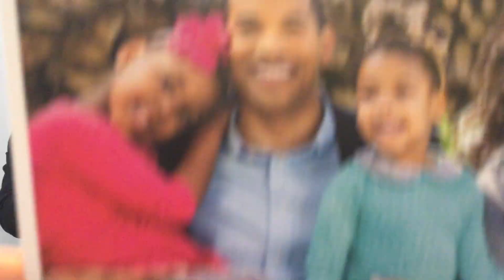William Jawando and Santiago David Tavara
William Jawando, Candidate for Montgomery County Council at Large and Santiago David Tavara, Writer, Editor and Reporter in the Metropolitan area. Produced and Hosted by Elizabeth Ortega Lohmeyer.